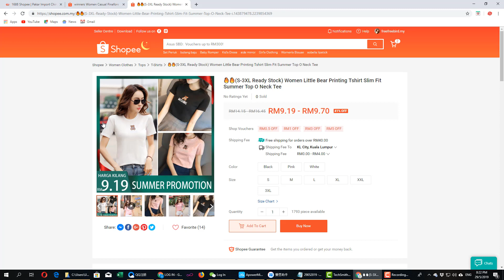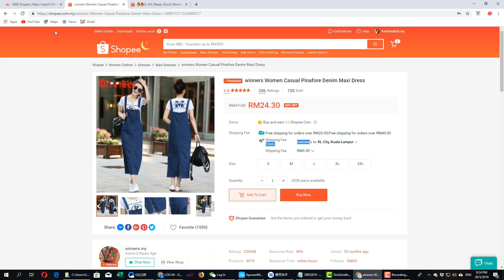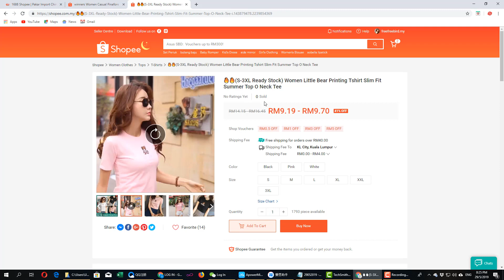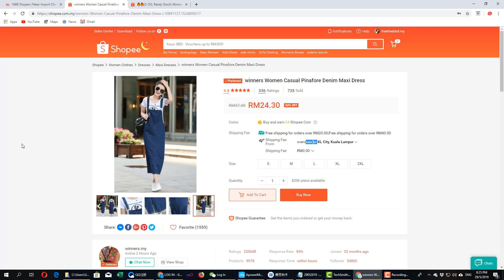Apa Itu Shopee Cn ?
Saya Akan Bongkarkan SEMUA RAHSIA BELI BARANG DARI CHINA 100%

Lubuk 5 In 1 1688.Com + Pinduoduo + Shopee + Wechat + 2.Taobao.Com

Lubuk Barang Branded Dari A - Z